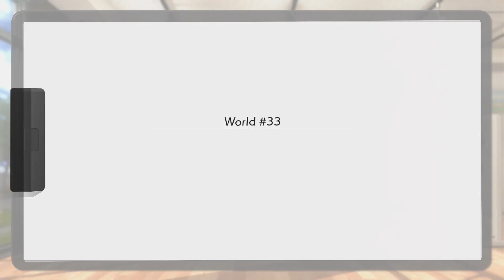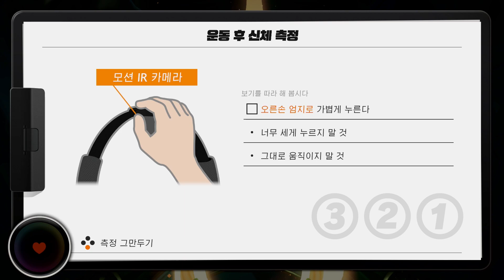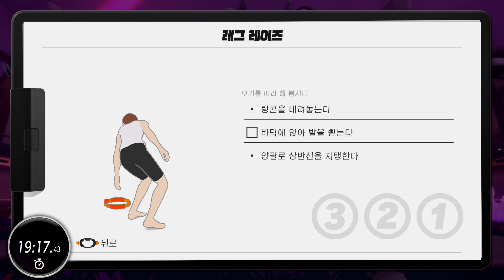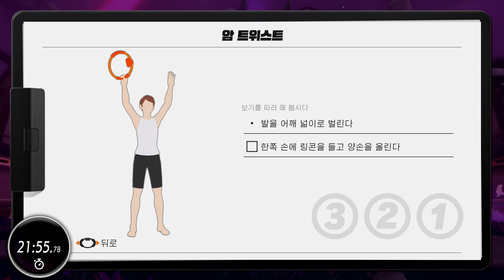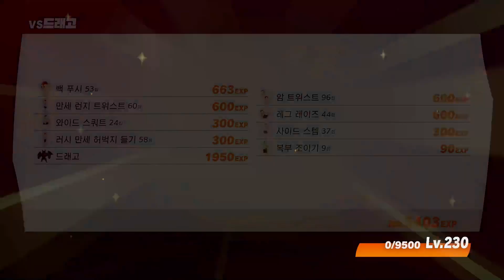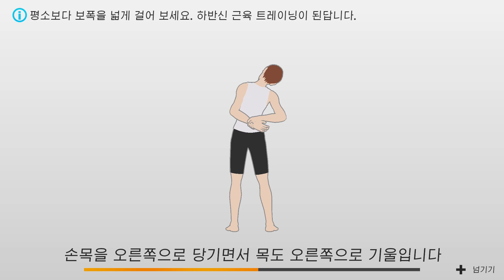Ringfit adventure stage EX33-2 (링피트 어드벤처 스테이지 EX33-2)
아이고 힘들다